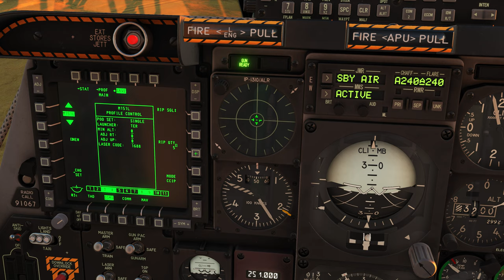DCS World:A-10C | APKWS Rockets /PT-BR_VÍDEO 2069